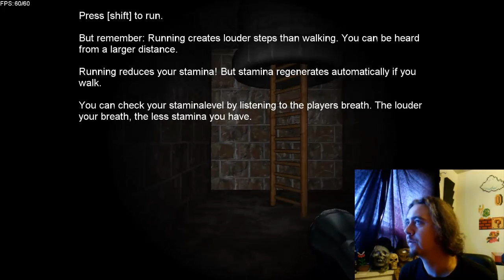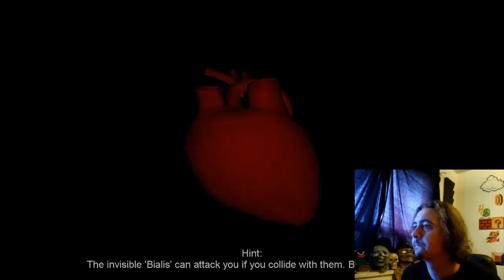Let's Play The Deep Well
MwallaceGAME Presents
With Zom B